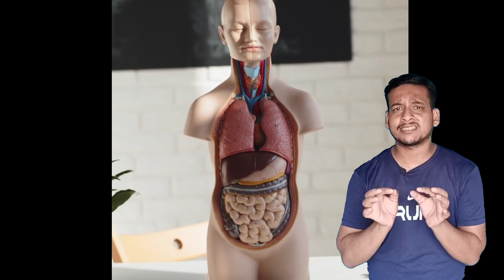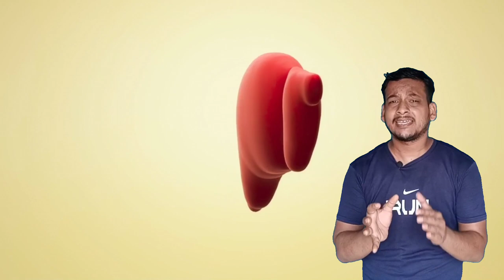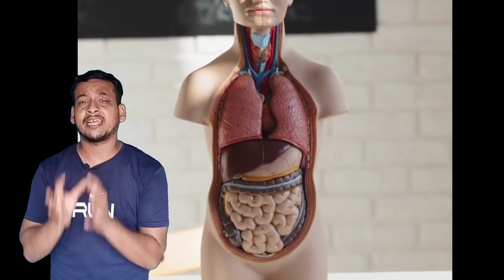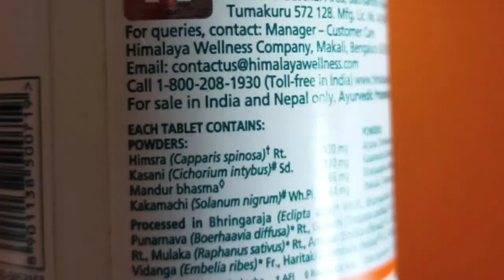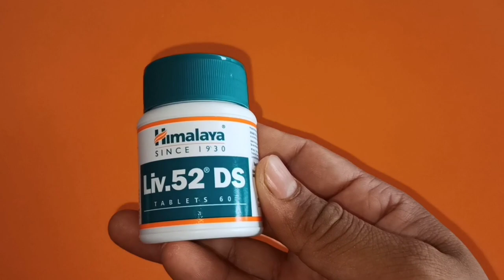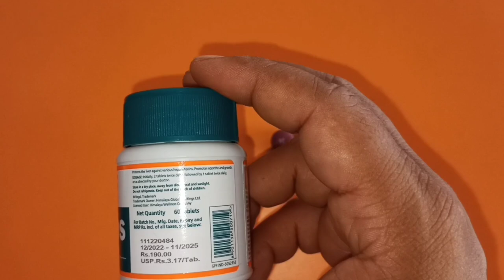Best Medicine For Liver Strong | मात्र 3 रुपये में लिवर को Strong कैसे बनाएं | Healthy Liver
Thanks & Regards
Sonu thakur